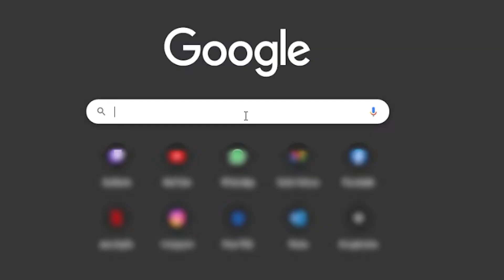how to trigger kava 😂